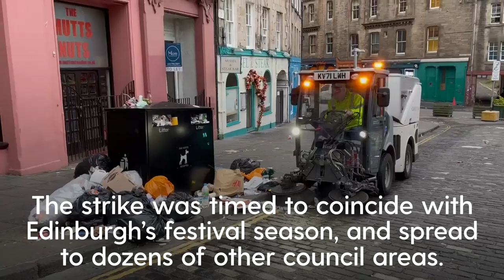Clean up operation begins in Edinburgh after bin strike ends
A major clean-up operation has begun in Edinburgh as waste and cleansing services resume after nearly two weeks of strike action by workers.

The city’s waste workers walked out on August 18 in a dispute over pay, but returned to work on Tuesday in the Scottish capital where huge piles of rubbish have accumulated in many streets.